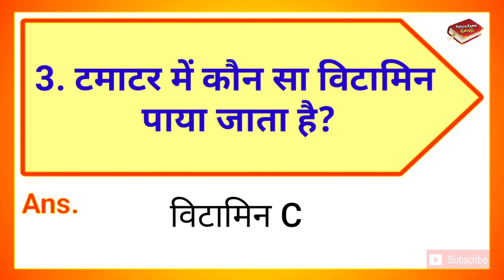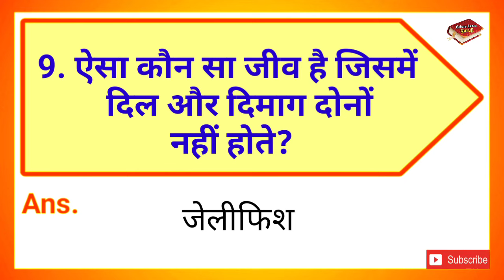ऐसा कौन सा जीव है जिसमें दिल और दिमाग नहीं होते || Aisa Kaun Sa Jeev Hai Jisme Dil Aur dimag Nahi H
∆ Interesting Gk
∆ Riddles
∆ Hindi Paheliyan & IQ Test
∆ Dimagi Sawaal